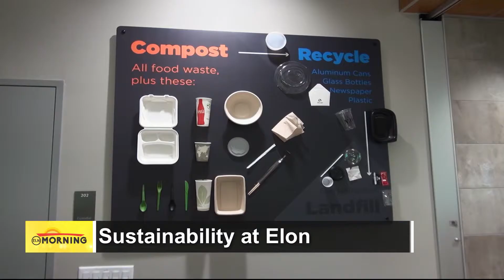ELN Morning: Sustainability at Elon